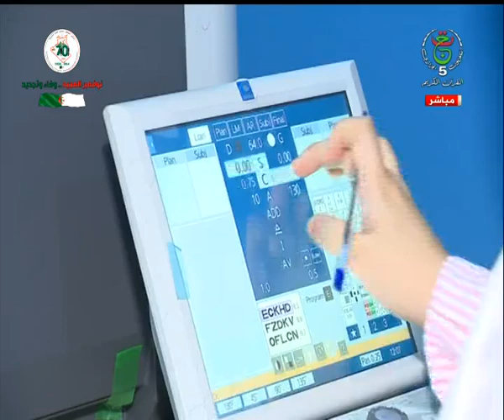بلسم || الحبيبتان و نعمة النظر: الوقاية من أمراض العيون و كيفية علاجها